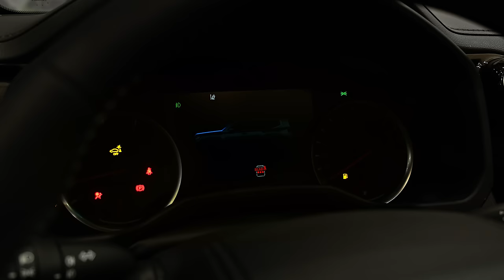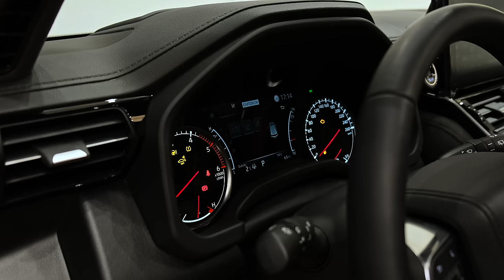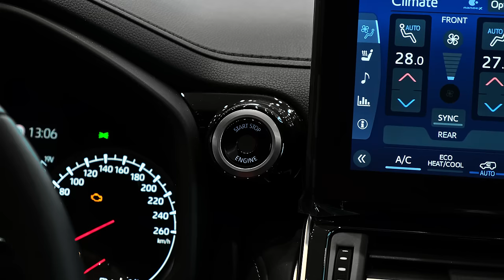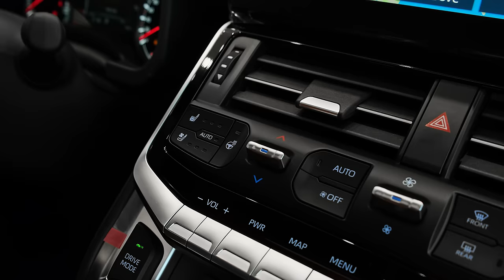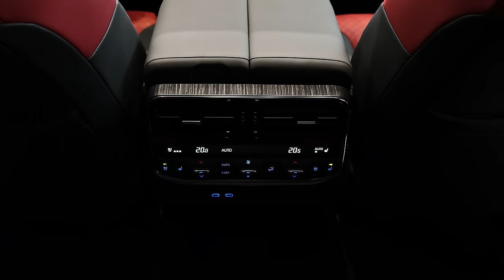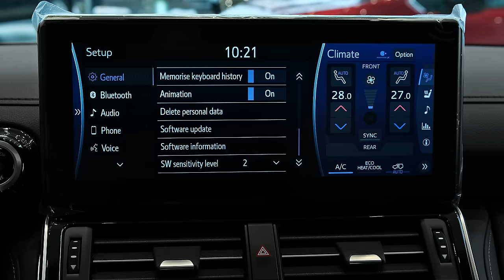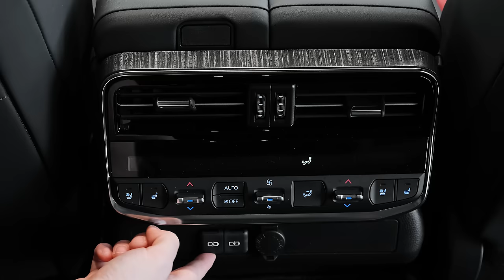Toyota Land Cruiser (2022) - Ultra Luxury Ship in Details!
New Toyota Land Cruiser Debuts with 409-HP 3.4L Twin-Turbo V-6

The new 300-series SUV is enticing but won't be making its way to the U.S. market in this form. We may get a version as the next Lexus LX.

- Toyota has revealed the new 300-series generation of the Land Cruiser SUV.
- It has new engines including a twin-turbo 3.4-liter V-6 and a 3.3-liter turbodiesel V-6.